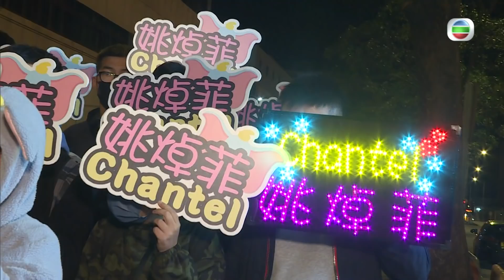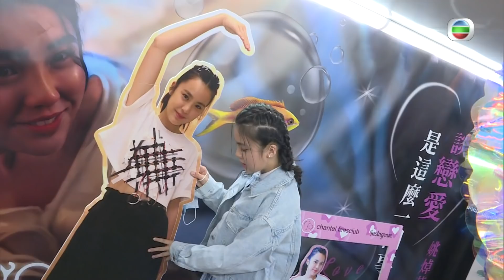東張西望｜青春本我｜演員齊睇首播｜姚焯菲｜對粉絲精心打造應援車超感動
【東張西望】《青春本我》演員齊睇首播 Chantel對粉絲精心打造應援車超感動
青春劇《青春本我》日前首播，主演嘅《聲夢傳奇》眾學員齊齊出席活動，喺電視城睇自己嘅努力成果，唔知佢哋鍾意邊位學員嘅演出呢？之後佢哋更喺網上開直播，同粉絲唱歌互動，就連志偉哥都到場支持。而當晚電視城門外更出現Chantel姚焯菲粉絲精心打造嘅應援車，一邊播劇一邊為偶像打氣，唔知Chantel對粉絲們嘅心意又點睇呢？

Like + Follow = 緊貼 TVB 各劇集及藝員動態！